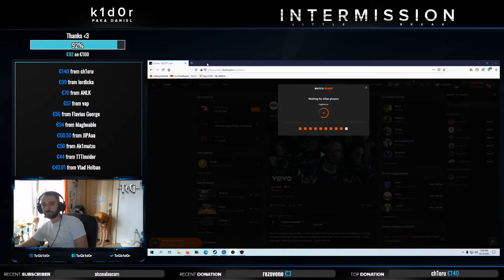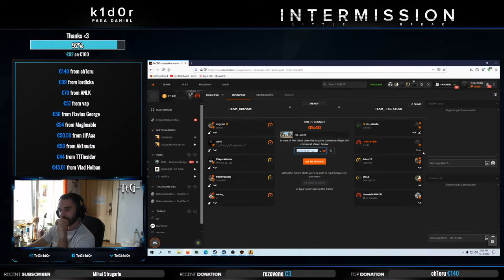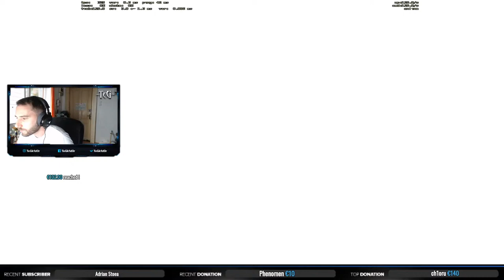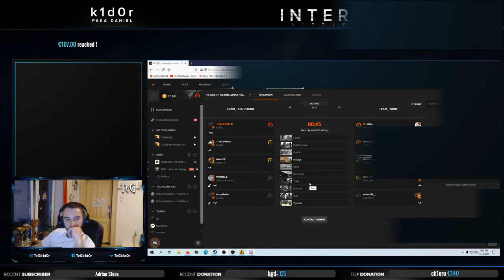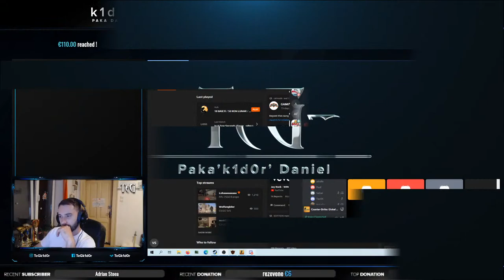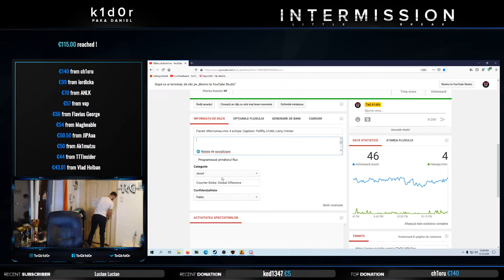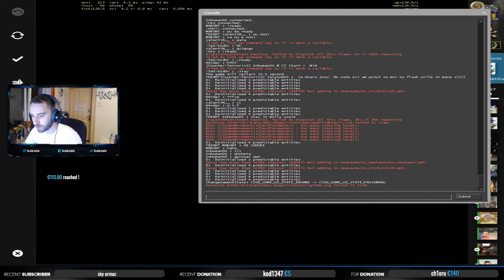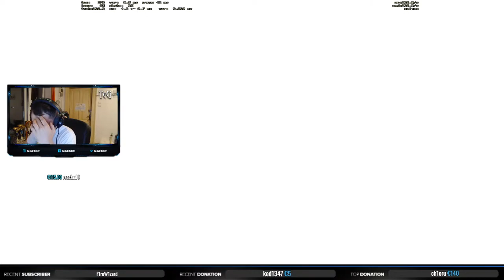Faceit: Mini-turneu-mix 4 echipe: Capitani: PeRRy, k1d0r, Lerry, H4rder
Biografie:
🥇 Fost jucator profesionist de Counter-Strike 1.6 si Global Offensive pentru echipa TeG.

⚙ PC:
🔸 Placa video: GIGABYTE GeForce RTX 2060 SUPER Windforce 8GB GDDR6 256-bit
🔸 Procesor: Intel Core i7-9700K 4.90 GHz
🔸 Placa de baza: GIGABYTE Z390 GAMING X
🔸 RAM: Corsair Vengeance 16GB DDR4 3200MHz
🔸 SSD: Samsung 970 EVO Plus, 500GB, PCIe Gen 3.0 x 4, M.2 PCIE, MZ-V7S500BW
🔸 Cooler: SilentiumPC Navis RGB 240
🔸 Sursa: Seasonic Focus GX, 80+ Gold, 750W
🔸 Carcasa: Deepcool Matrexx 55

 ⚙ Periferice:
🔹 Mouse: Zowie FK2
🔹 Tastatura: Razer DeathStalker
🔹 Casti: Razer Kraken 7.1 Chroma Gaming
🔹 Pad: Razer Goliathus
🔹 Monitor: LG 24GM77 144Hz
🔹 Rezolutie in joc: 1280x1024

⚔ Servers:
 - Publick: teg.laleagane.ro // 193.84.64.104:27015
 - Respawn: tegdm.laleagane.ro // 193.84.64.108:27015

🔗 Comenzi in chat:
!settings
!bussiness
!group
!servers
​!periferice

▫ Design by Roksana Gantova

▫ Multumesc Werty, Palash, Aden, Kp0n3 pentru tot suportul acordat. ❤️ 🙏